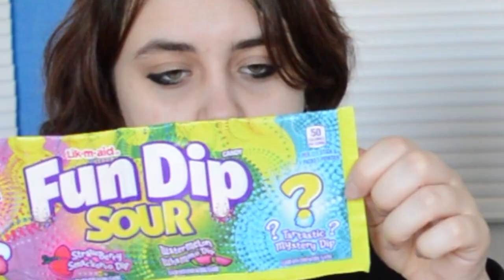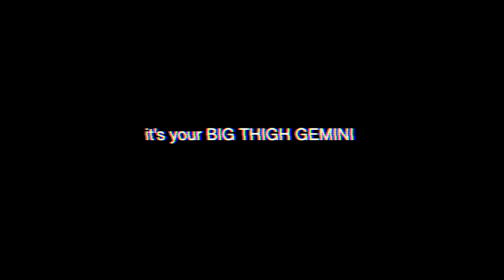american vs swiss snacks... we try them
flash warning from 12:50-13:00
let us know your opinions in the comments... did we cover your favorite snack? did we ruin it? is there anything we should have reviewed as well?